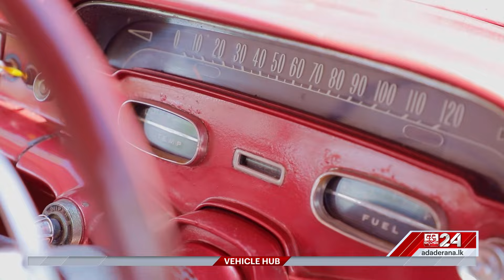VEHICLE HUB | රටම කතාවෙන හොලිවුඩ් තරුව | PONTIAC STAR CHIEF | EP 35